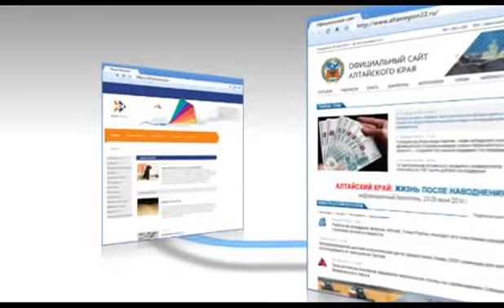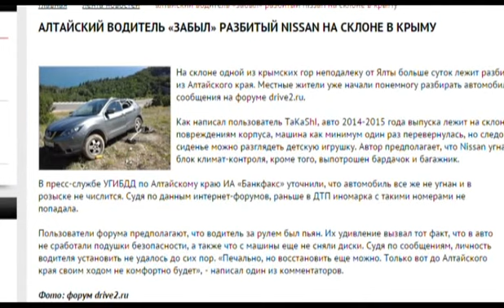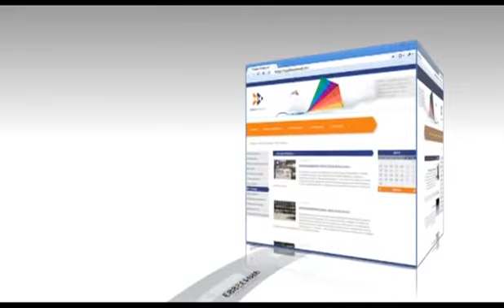Иные новости 11.06.15 (16+)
12 июня — День России, а значит, сегодня у нас вечер перед выходными! Можно расслабиться и выдохнуть — надеюсь, в этом нам помогут местные интернет-ресурсы. Это Иные новости. Всем привет!